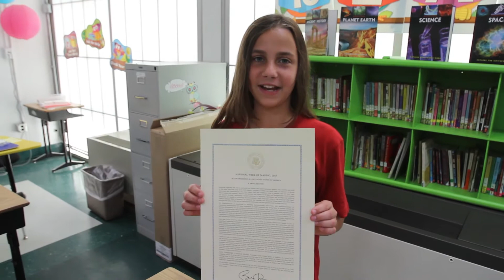Science takes Audrey Hale to Washington D. C.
Audrey Hale takes winning science project to Washington D. C. and the White House.
Video by Tim Isbell/Sun Herald